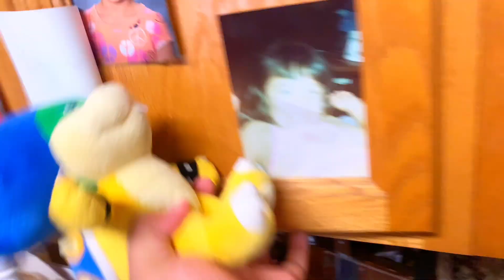SMDBROS: baller!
Hey guys sorry for the late posting I want to get back with it but I just been very busy but yeah hope you enjoyed

                                                   Game links
Fortnite account: marioaddictionz

Follow my xbox account: marioaddictionz